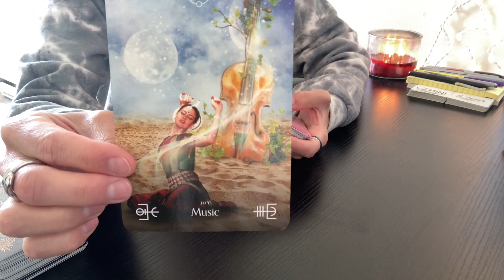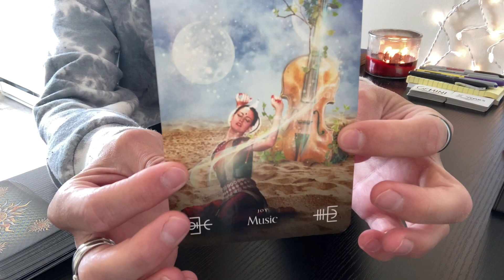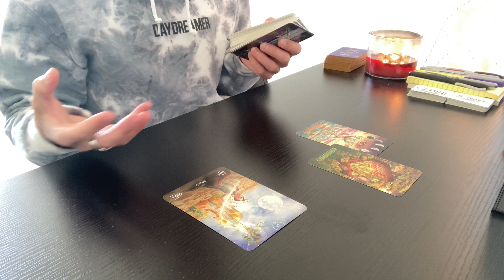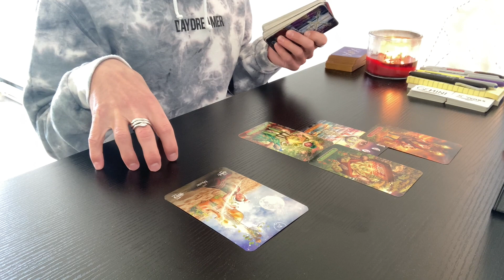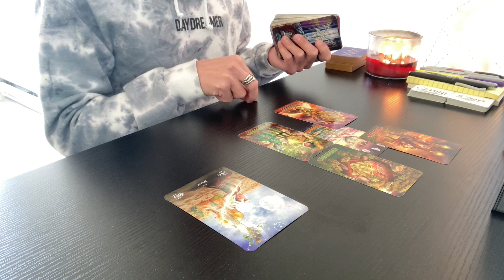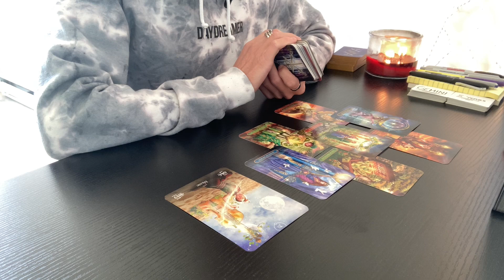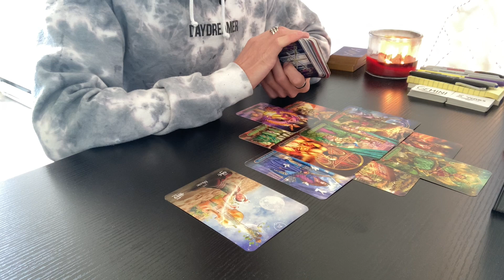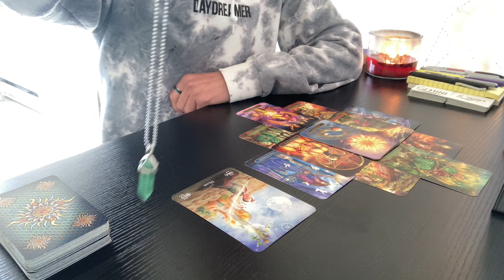LIBRA 💃🏼 One Enjoyment After Another - January 31st to February 6th 2022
This is a general tarot reading for the sign of LIBRA (All Placements).

SONG OF THE WEEK:
Live It Up (feat. Pitbull) by Jennifer Lopez

- 10 Card Reading - $40
- 5 Card Reading - $20
- 3 Card Reading - $13